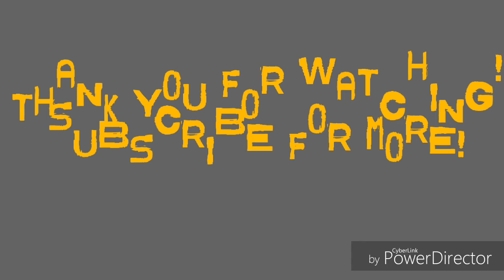LeBron James ALL-STAR PICK UP GAME in SKY MANHATTAN NEW YORK [ PART 9 ]